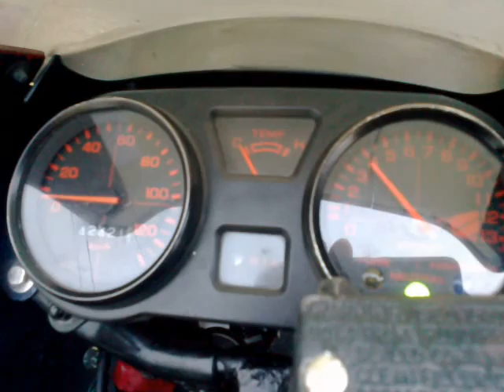Honda Motorcycle Honda Nsr 50 1994 (ac08) 360º Engine